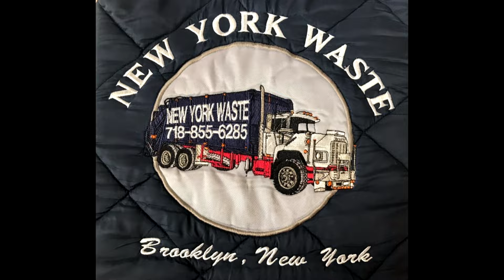About IWS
An inside looks at Interstate Waste Services and our history.